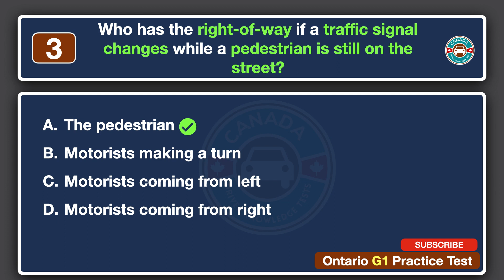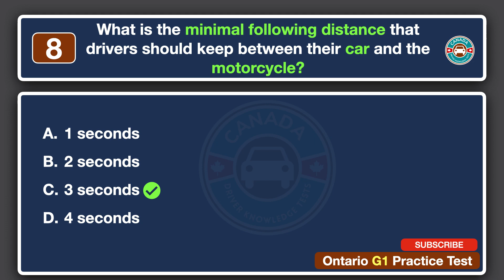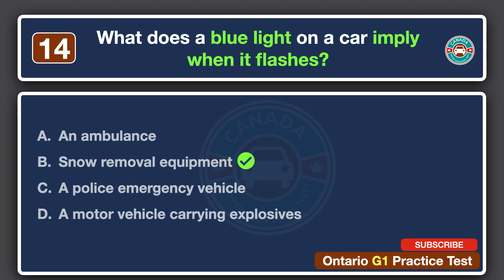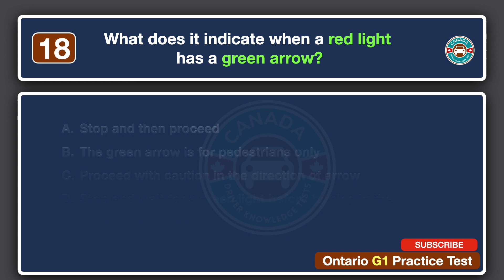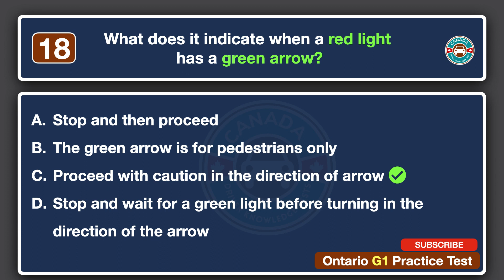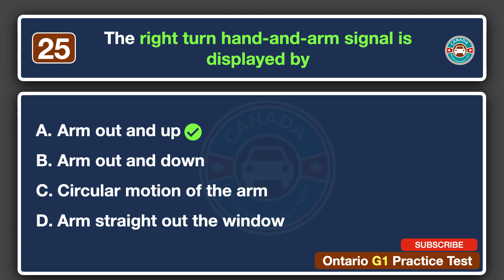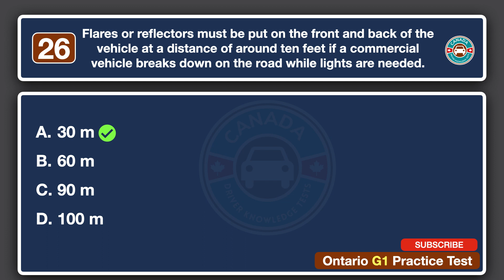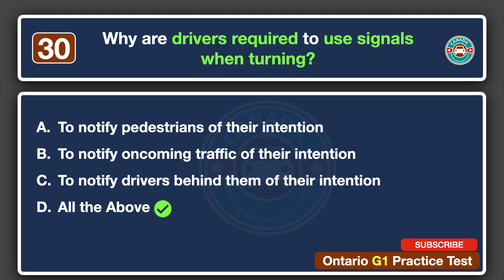Ontario G1 Practice Test Part 2 | Rules | Canadian Driver Knowledge Tests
Ontario G1 Practice Test

Thumb up, Comment & Share it!: With our video tutorials, exercises, and tests question, we want to assist you in preparing for the Canadian Driver Knowledge Tests.

Canadian Driver Knowledge Tests
Manitoba Learner Driving Test
Alberta Learner Class 7 Driving Test
Nova Scotia Class 7 Driving Test

g1 test Ontario
g1 questions and answers,
g1 test questions ontario,
g1 test ontario 2023,
g1 test ontario, g1 license in canada,
g1 test ontario preparation,
g1 test ontario,
g1 license in canada,

g1,g1 test,g1 questions,g1 questions and answers,g1 exam,
ontario g1 test,
ontario g1 exam,
g1 exam questions,
answers to g1 test,
g1 prep,g1 test prep,
g1 examination,
pass g1 test,
how to pass g1,
all g1 questions,
study for g1 test,
g1 knowledge test,
driving test,
ontario driving test,
g1 answers,
all g1 answers,
answers to g1,
g1 study materials,
g1 book,
prepare for g1 test,
g1, Course Prep,
Tutor,test prep,
tutoring,
online course,
preparation,classes,
lessons,
free tutoring video,
review practice tests,
Ontario G1 test,
2023 G1 practice test,
Driving test preparation,
Ontario road rules,
Updated regulations,
Official Ontario Driver's Handbook,
Road signs,
Speed limits,
Right-of-way rules,
Driving test tips,
Driver education,
Safe driving,
Test anxiety,
Recall techniques,
Interactive learning,
Visual aids,
Driving in Ontario,G1 test readiness.